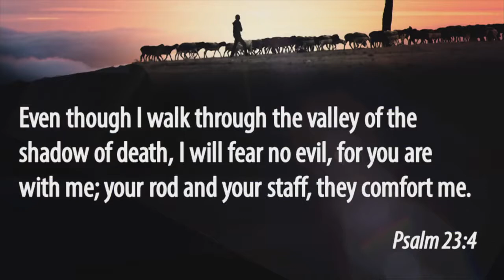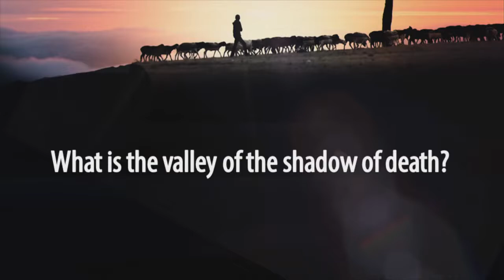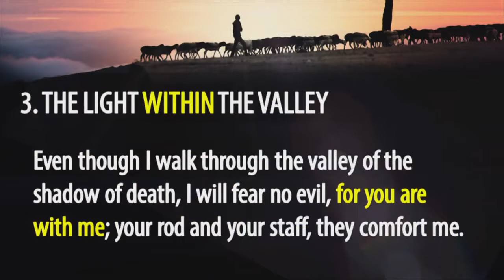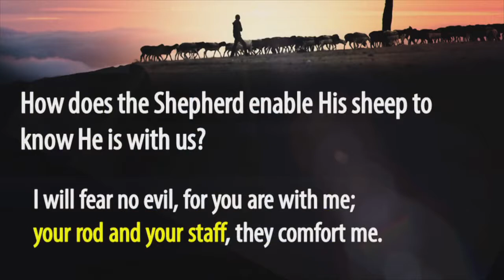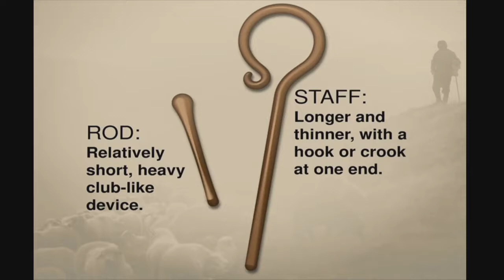The Valley of Death's Shadow (by Justin Tamlin)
Nearness in Christ (Psalm 23:4)